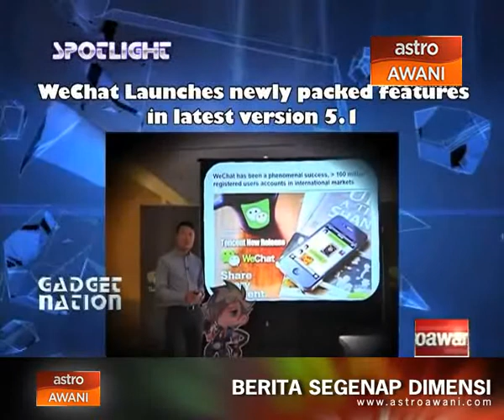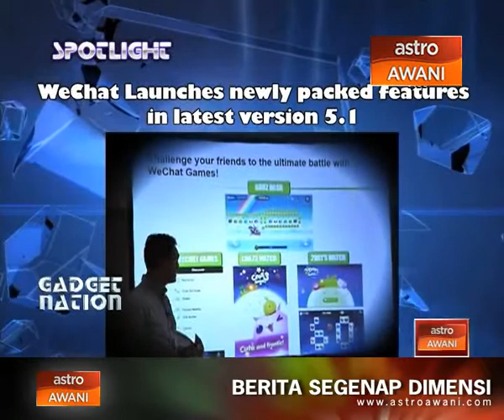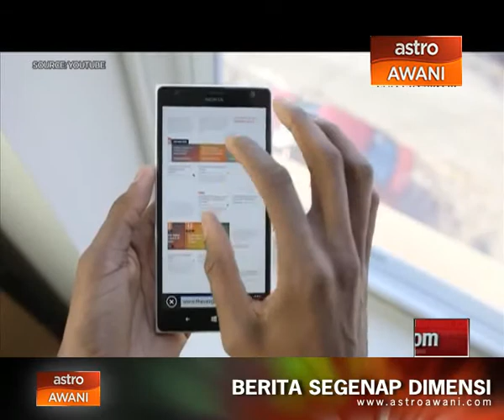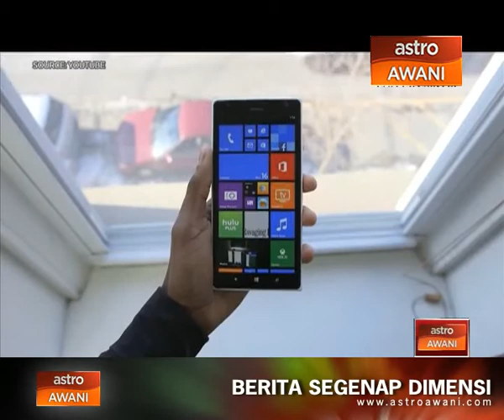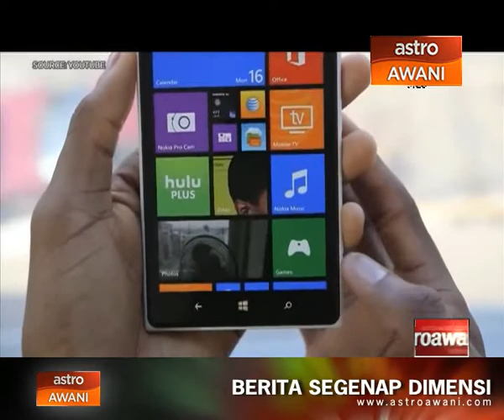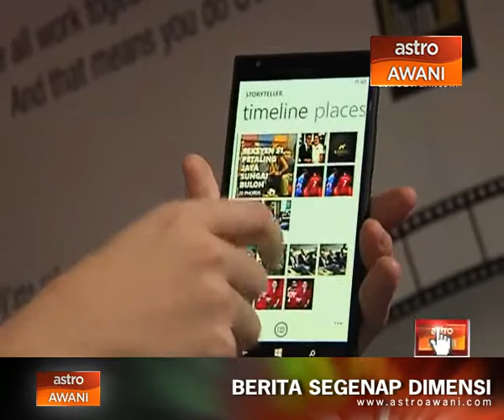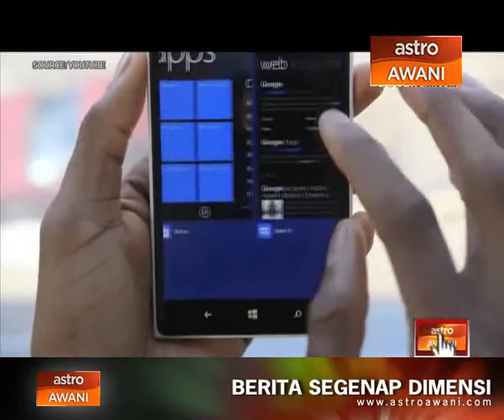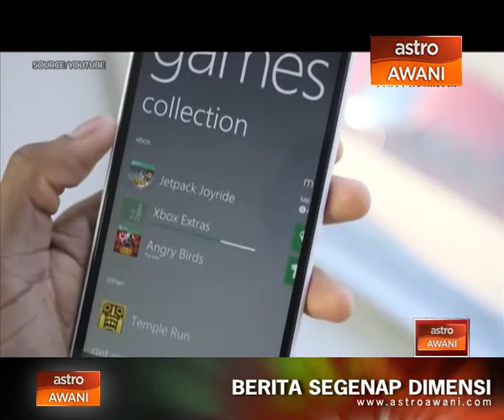First Look - Nokia 1520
Click on the video for full report